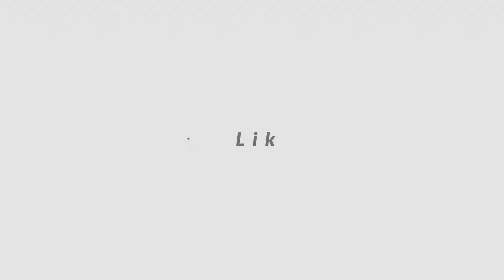السلطات المحلية تشن حملة على محتلي الملك العمومي بمدينة مراكش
تحرير الملك العمومي بالملحقة الإدارية الجنوبية سيدي يوسف بن علي بمراكش